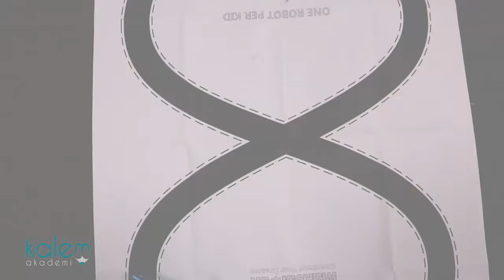دورات روبوت تخصصية للأطفال - أكاديمية قلم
لأن أطفالنا يستحقون أن يتعلموا ما يجعلهم قادرين على مواكبة العصر والتطور.
لأن أطفالنا ليسو المستقبل بل هم من يصنع المستقبل فلا نبخل عليهم بإعطائهم أدوات الصناعة والإبداع ..
لأن الروبوت لم يعد حبيس المختبرات بل أصبح عنصراً فعالاً في كل مجالات الحياة من تعليم وطب وهندسة وفضاء وصناعة الألعاب..
من أجل هذا اغتنم فرصة تعليم طفلك الروبوت والتحق بنا ..
معاً نحو جيل مفكر مخطط مبتكر متعاون 😍